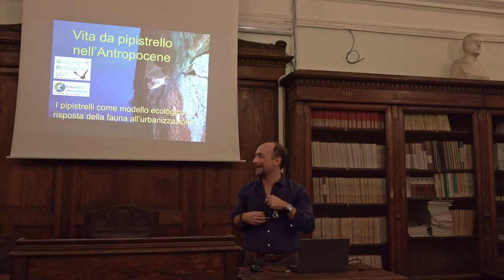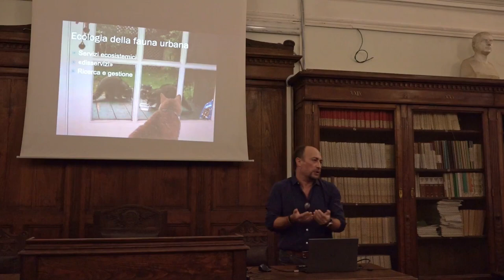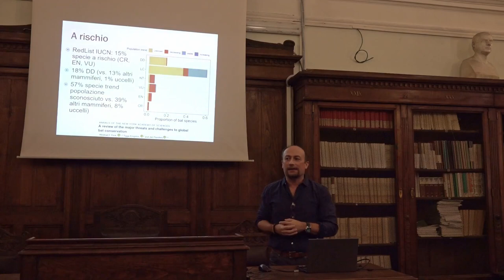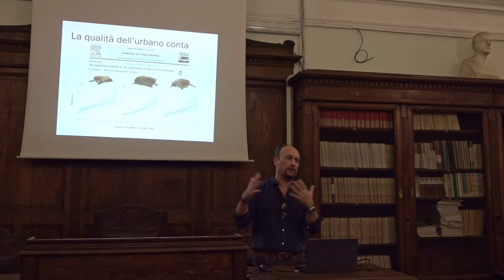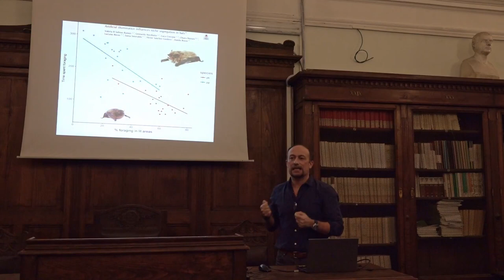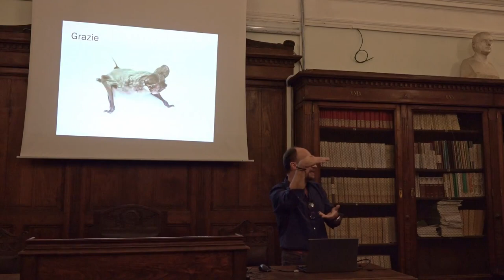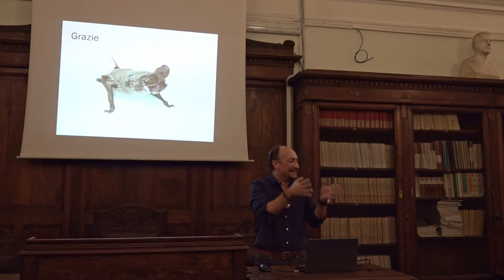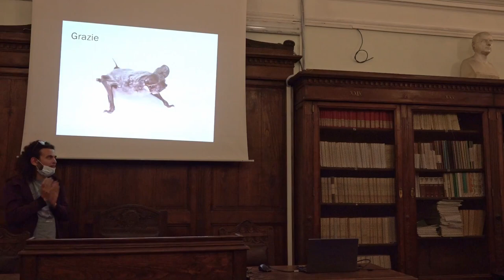M'ammalia 2021: prof Danilo Russo e i chirotteri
In occasione della rassegna M'ammalia - La settimana dei Mammiferi promossa da ATIt - Associazione Teriologica Italiana, siamo felici di aver ospitato quattro fantastici relatori che sono venuti nella storica sede della Società Dei Naturalisti In Napoli. Finalmente in presenza!

In questo intervento il prof. Danilo Russo ci parlerà di antropocene, di pipistrelli, della loro diversità, di pandemie e molto altro.

In collaborazione con Centro Musei delle Scienze Naturali e Fisiche , K' Nature e AUSF Napoli

Si ringrazia per il supporto e la strumentazione tecnica il Teatro dei Dioscuri e Associazione Controluce